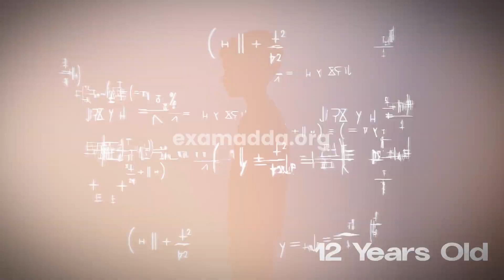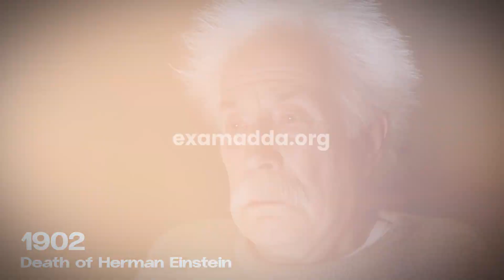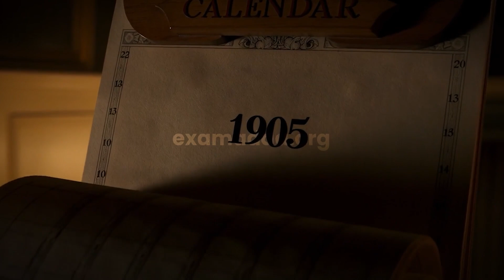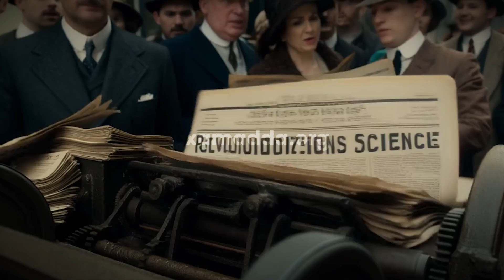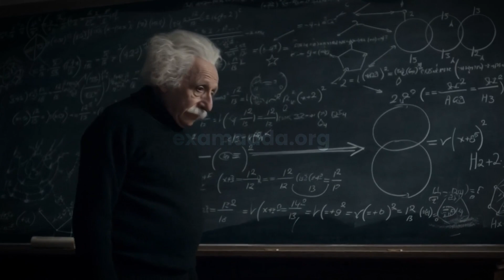The Hidden Side of Einstein They Never Taught You in School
Discover the untold story of Albert Einstein, the greatest physicist of all time — from his curious childhood in Germany to the revolutionary discoveries that changed our understanding of the universe.

This cinematic Albert Einstein Biography takes you through every major phase of his journey — his struggles in school, moments of failure, years of hard work, and the incredible genius behind E=mc² and the Theory of Relativity.

Through emotional narration, powerful dialogues, and stunning visuals, this video reveals how Einstein’s endless curiosity and imagination reshaped science forever. From a simple compass that fascinated a young boy to the theories that redefined time and space, this story captures the human side of the genius.

📚 What You’ll Learn:
Einstein’s early life, childhood, and education journey
How curiosity led him to question everything
The “Annus Mirabilis” (Miracle Year) and his four groundbreaking papers
The birth of E=mc² and the Theory of Relativity
His Nobel Prize and scientific contributions
His views on peace, humanity, and imagination
The truth behind Einstein’s regret over the atomic bomb
💡 Life Lessons & Inspiration
Einstein’s life reminds us that failure is not the end — it’s the beginning of discovery.
He proved that imagination is more powerful than memorization, and that asking questions can change the world.

✨ “Imagination is more important than knowledge.” – Albert Einstein

🎓 Why You Should Watch This Video:
✔️ Perfect for students, educators, and science lovers
✔️ Inspirational English narration with quotes and dialogues
✔️ Clear explanation of E=mc² and relativity
✔️ Motivational storytelling for learning and creativity
🔬 Learn About: